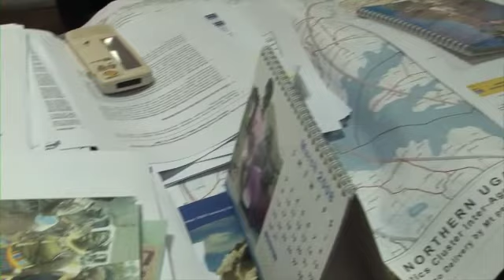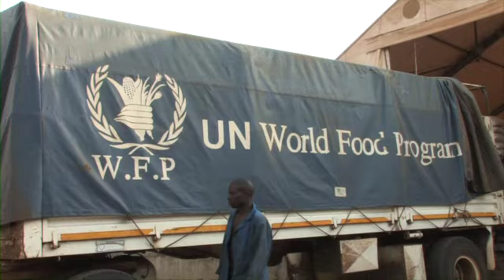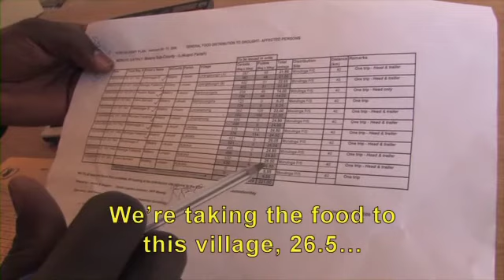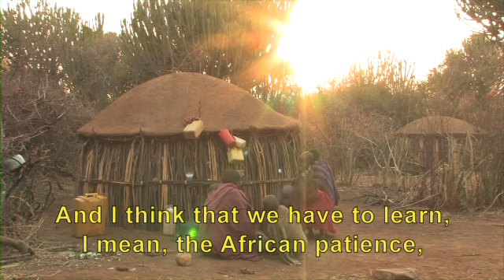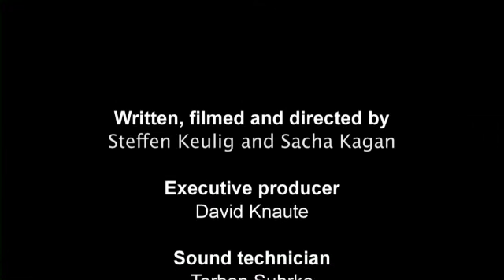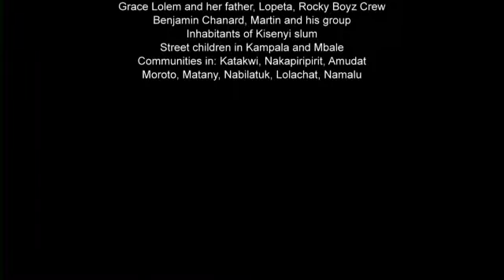Land of Thorns Teil 4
Karamoja is a semi-arid region of Northeast Uganda. It borders Kenya and Sudan, with Ethiopia nearby. The region counts at least a million inhabitants, among which are the semi-pastoralist Karimojong and Pokot tribes. While their traditional, semi-nomadic way of life is jeopardized, both tribes are also feared for their armed cattle-raids. Karamoja is a region in crisis, plagued by small arms (AK-47), demographic explosion, climate change, border conflicts and difficult development and sustainability issues. But Karamoja is more than the hotspot for a growing major crisis: Karamoja is a region where the complex issues of 'development' and 'sustainability'' unfold, in all their dimensions: ecological, historical, cultural, economic and political dimensions.